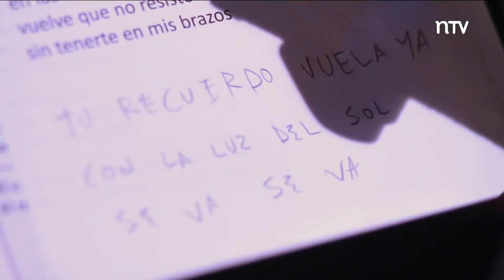Todo el pop inunda "Puro Chile" en NTV con Francisca Valenzuela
Este capítulo de Puro Chile reúne a distintas generaciones de la música nacional, donde además de los grupos anunciados se presentó José Alfredo Fuentes y la banda emergente "Ya se Fueron"  son los encargados de los acordes de este episodio.